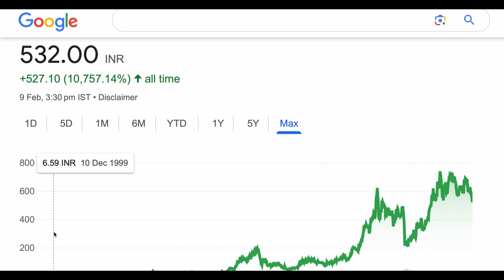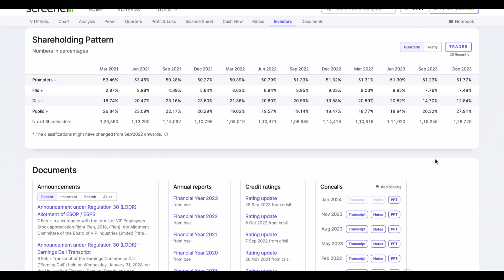VIP INDUSTRIES SHARE | VIP INDUSTRIES SHARE ANALYSIS BIG UPDATE STOCK | UPPER CIRCUIT VIP 11-02-2024